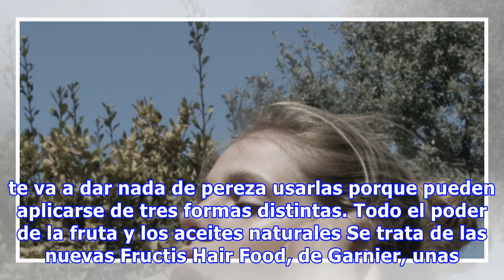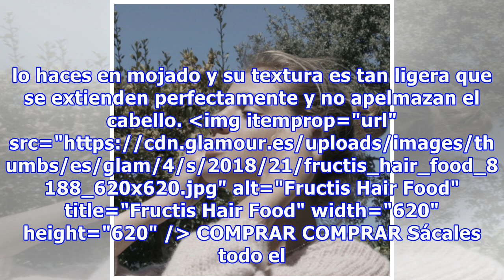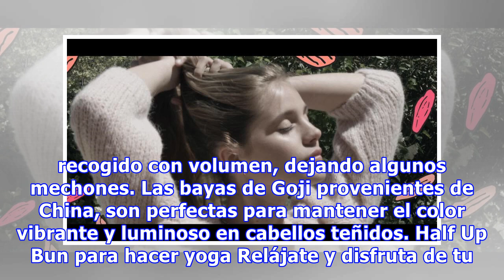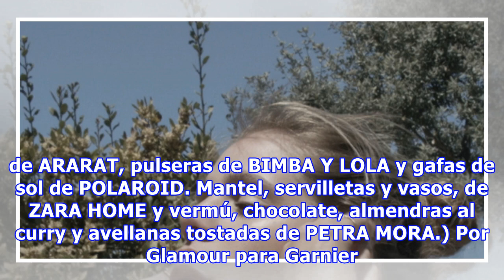Estas mascarillas te ayudan a tener PELAZO y pueden usarse de tres formas diferentes